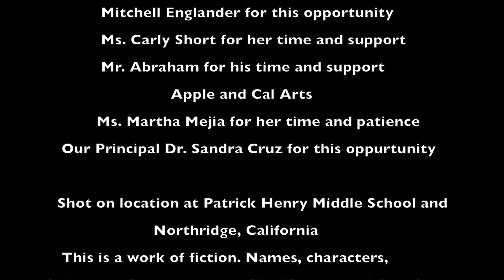Making Movies that Matter: "The Call" by Patrick Henry Middle School